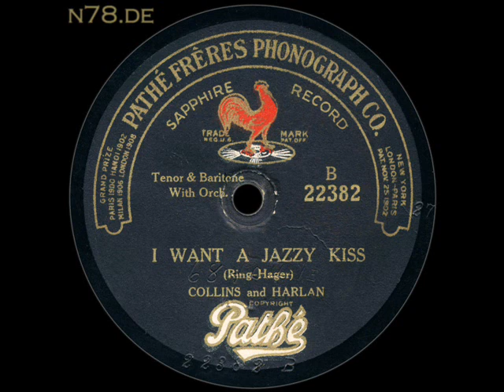Collins and Harlan: I Want A Jazzy Kiss (1920)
Arthur Collins (baritone) as "Henry" and Byron G. Harlan (tenor) as "Jazzy" performing "I Want A Jazzy Kiss", recorded in January 1920 on vertical cut Pathé Frères Phonograph sapphire record 22382B (mx.68404-1E).
Picture of the artists from Victor Record catalogue of November 1917.

IMPORTANT notice to YouTube copyright department and "One or more music publishing rights collecting societies":
"United States Copyright Duration for Musical Works: The current duration of copyright protection for published Musical Works in the USA as follows: Maximum Copyright Protection of 75 years has Expired. Works are in the Public Domain" - please RESPECT!